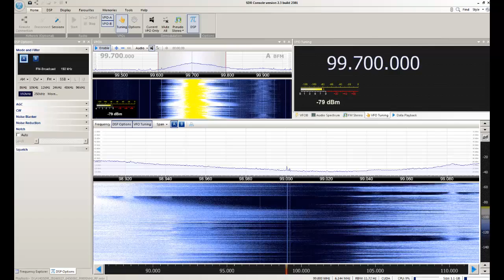Rádio Metropolitana - Sorocaba/SP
Captação da Rádio Metropolitana. Emissora local. Data: 27/08/2016 às 0502 UTC.